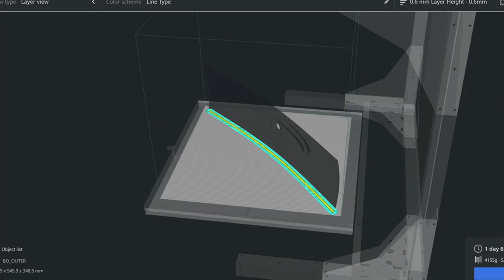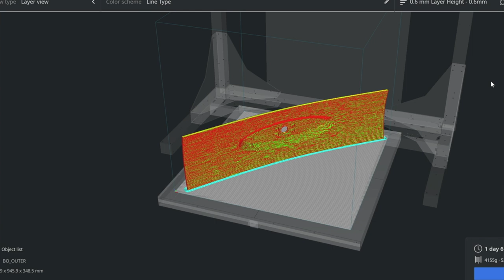3D Printed Luxury Furniture! 100% Custom Sink and Furnishings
RH Engineering and ManoFigura create one-of-a-kind 3D printed home furnishings and features for discerning customers with an eye for the unique. With their BigRep large-format 3D printer and artisan post-processing techniques - "ManoVeneer" a proprietary 'living' veneer process - the pair is disrupting the luxury furnishing industry. Their 100% personalized bathroom features and other home furnishings are waterproof and 3D printed for consumer end-use!

Keep an eye out for our upcoming eBook with more details about RH Engineering and ManoFigura's incredible design and manufacturing process!